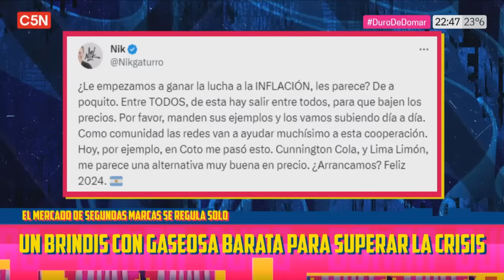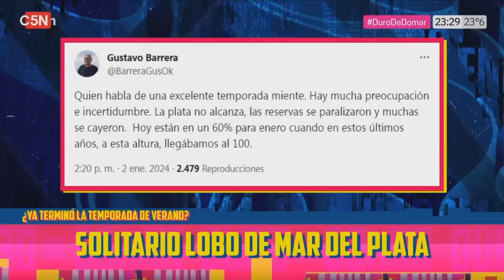Guillermo Moreno en "Duro de domar" por C5N 2/1/24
Guillermo Moreno con Pablo Duggan en "Duro de domar" por C5N 🎙️📻🖥️ 🇦🇷